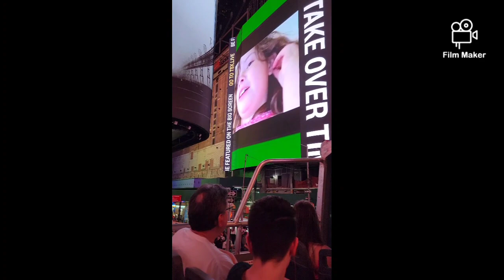old new york(1)